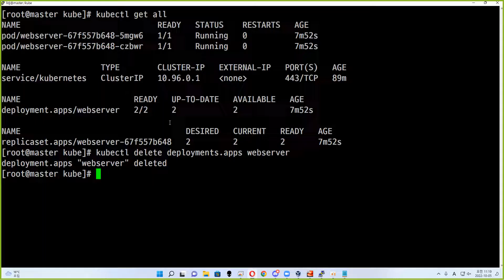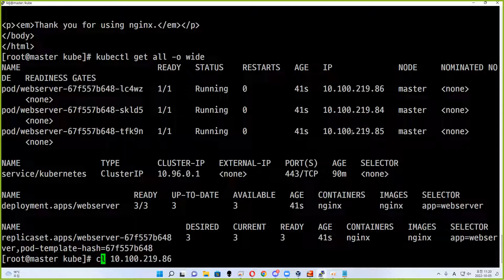22 10 05, ken 10588, 21강, podwebserver를 지우고 deploymentwebserver 띄우기, 2부, 접속테스트